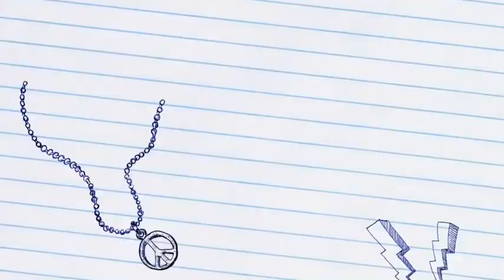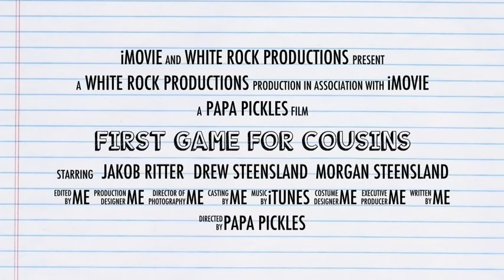First Game for Cousins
This is the first official game of the 2013 season for Jakob, Andrew and Morgan.